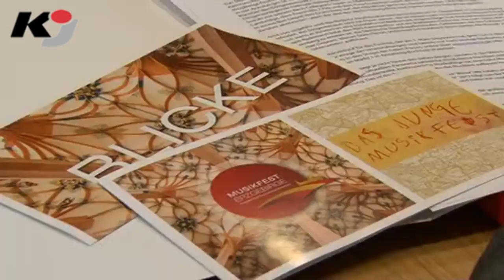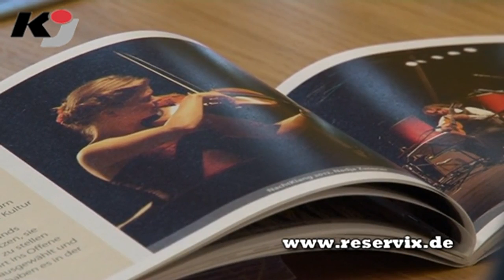Ein Blick auf das Musikfest Erzgebirge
ANNABERG-BUCHHOLZ: Nur noch wenige Tage, bis zum Startschuss des dritten Musikfest Erzgebirge. Zum Auftakt wurden nun Medienvertreter zu einer Konferenz eingeladen, um einen ersten Blick auf das kommende Event zu werfen. Nach dem vor zwei Jahren die hochkarätige Musikreihe mit dem Motto "Hohe Kunst, tief verwurzelt" erdverbunden war, wirft man dieses Jahr "Blicke" von den Berggipfeln unserer Heimat hinab. Denn so lautet der diesjährige Titel. Und was man da sieht, sind, wie in den letzten Jahren, hochkarätige Musiker aus aller Welt, aber auch einige Neuheiten.